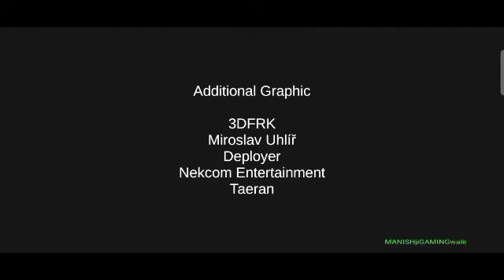Unthread gameplay | game by kenait games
In this Unthread gameplay | game by kenait games, we woke up in a dark house, full of dolls and trying to escape, but there's an entity named 'Mother' who trying to catch us to feed her doll faced children. She is same as granny. There is a ritual in the house by which we can escape
Watch Unthread gameplay | game by kenait games, I played it on insanity mode.

Thank you everyone for being a part of this channel👍 .